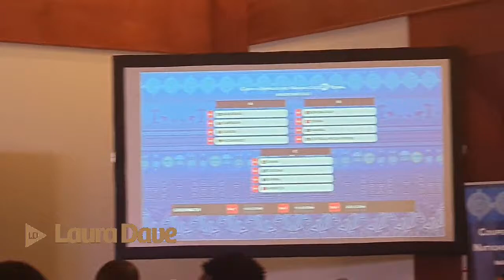A NOUS LE CHAN 2021 ep16